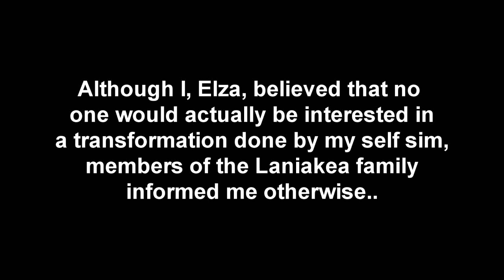The Inaugural Transformation of Avatar Arkmage (Elza)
Credit to Aimee Kindlen for the lovely prelude music, and to William Amanogawa for my outfit!

Although I thought no one would care to see the transformation of my self Sim, some of the Laniakea members insisted that SimElza deserves at least this much love, so here is the transformation of Avatar Arkmage (Elza) in celebration of his birthday.